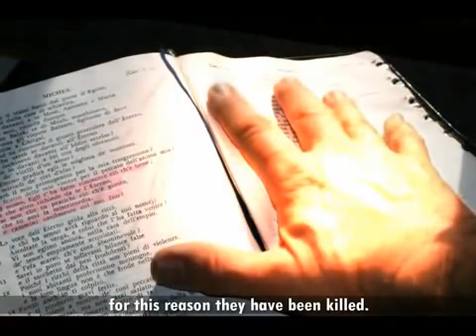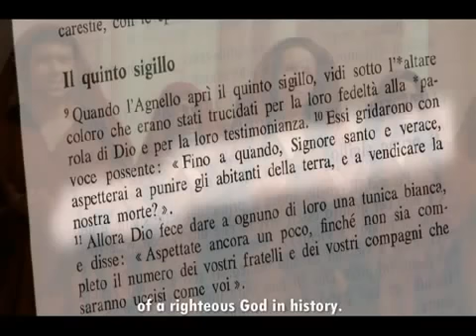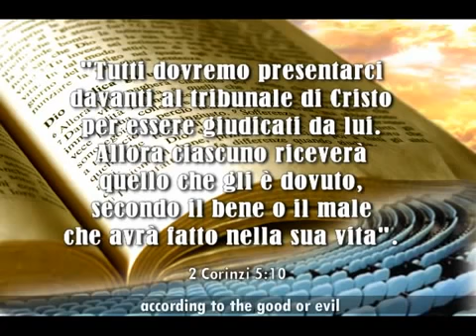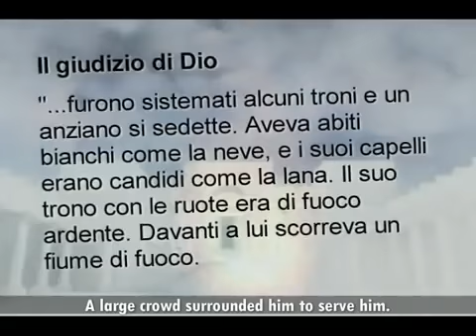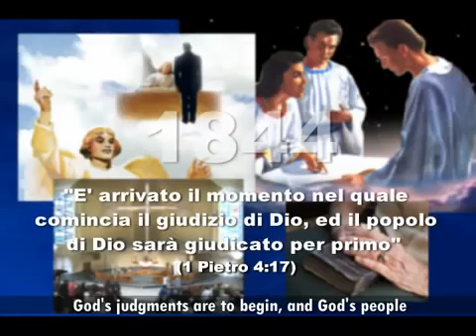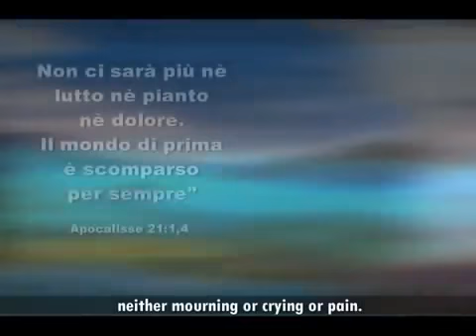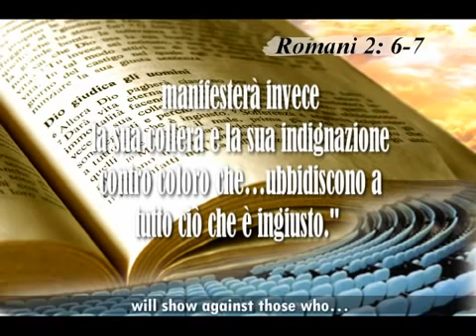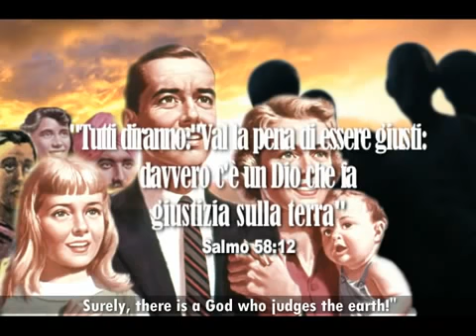17)Apocalisse- Il Quinto sigillo Le Vittime-